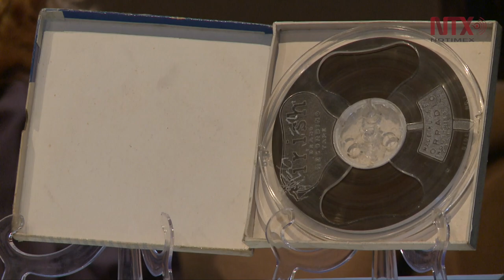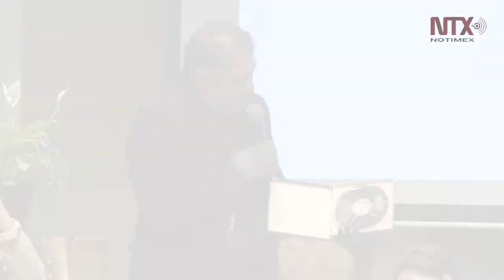Descubren grabación atribuida a Frida Kahlo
El director de la Fonoteca Nacional, Pável Granados detalló que el material apareció en el acervo histórico de Álvaro Gálvez y Fuentes, "El Bachiller"